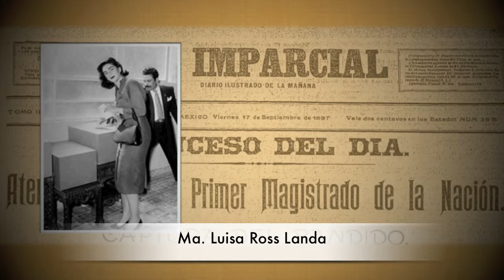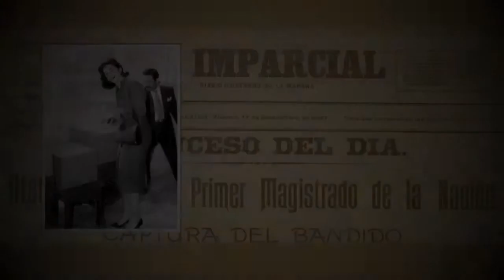María Luisa Ross Landa, escritora y periodista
a mujer mexicana adquirió plenitud de derechos civiles y políticos conforme a la reforma de los artículos 34 y 35 constitucionales.

Desde antes de la Revolución mexicana, muchas mujeres habían luchado porque la ley le diera a la mujer tuviera un trato igualitario. El eje central de la lucha feminista a principios del siglo XX fue el voto de la mujer. Entre las mujeres que conformaban el Comité Feminista de México, se encontraba la tulancinguense María Luísa Ross Landa.

Ross nació en Tulancingo en 1880. Sus padres fueron el Dr. Alejandro Ross y la Sra. Elena Landa. Se graduó en la Escuela Normal de Maestros y realizó algunos cursos en la Escuela de Altos Estudios de la UNAM y en el Conservatorio Nacional., en dónde posteriormente sería también docente. Se inició como periodista en el Mundo Ilustrado y posteriormente en el Imparcial. Fue fundadora del periódico "El Universal" y de la Cruz Roja. Fue cuentista, ensayista y traductora e impulsora de la enseñanza de la literatura en todos los niveles educativos.

Fue alumna y musa de Luís Gonzaga Urbina y de Justo Sierra (el primero decía en una de sus poesías dedicadas a ella que era blonda de leche y miel). Era considerada una de las mujeres intelectuales de México desde antes de iniciar la Revolución mexicana, en la cual, colaboraría como corresponsal de guerra, siendo la primera mujer reportera de nuestro país.